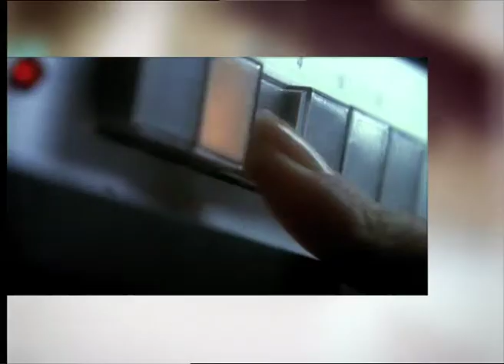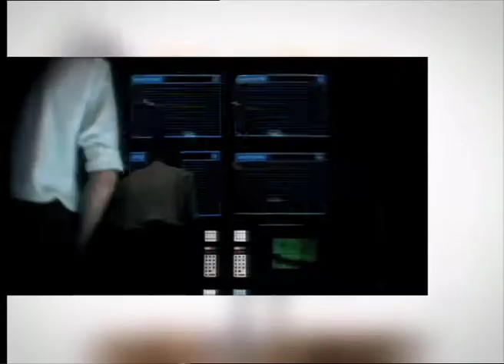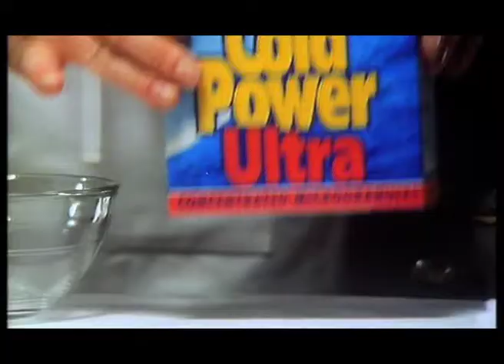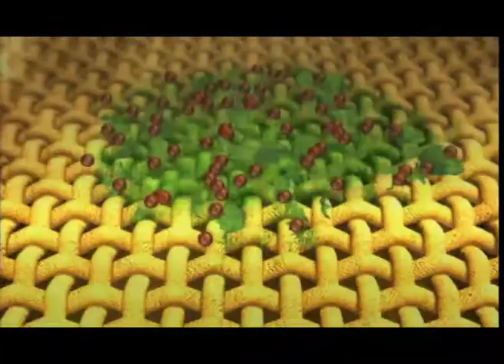Mike Hayes Director Reel 2019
Mike Hayes Director Showreel ( Colgate Palmolive, Preen, Toothpaste & ColdPower Detergent.